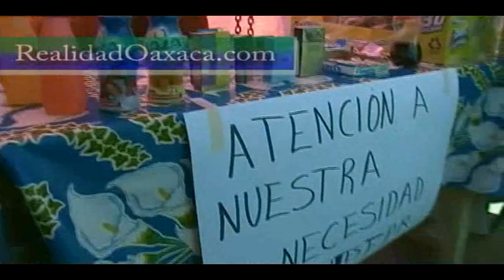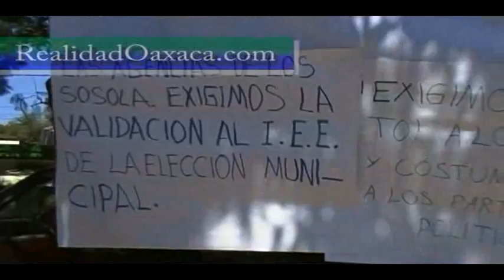Corte Informativo Realidad, emisión 7 de diciembre parte 1